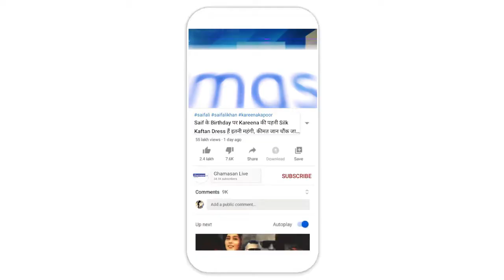Navratri 2020: नवरात्रि के प्रथम दिन इन मंत्रों से मां शैलपुत्री को करें प्रसन्न | Ghamasan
आज से शुरू हो रही है वर्ष 2020 की शारदीय नवरात्रि और इन 9 दिन माता के 9 स्वरूपों की आराधना की जाएगी। आज शारदीय नवरात्रि के प्रथम दिन पर भक्त माँ दुर्गा के प्रथम स्वरुप मां शैलपुत्री की पूजा अर्चना कर रहे हैं। ऐसी धार्मिक मान्यता है कि इन नौ दिनों माँ की पूजा अर्चना का विशेष महत्व होता है और इन दिनों पूजन करने से विशेष फल मिलता है। माँ शैलपुत्री की पूजा अर्चना करने से चंद्र दोष दूर होता है।